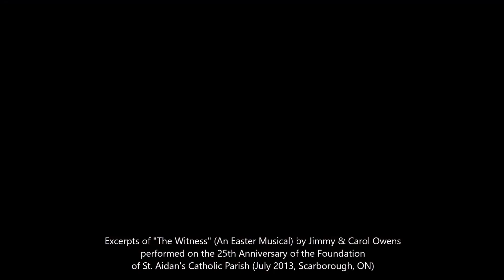"The Witness" (Easter Musical Play) Highlights - St. Aidan Catholic Parish Church